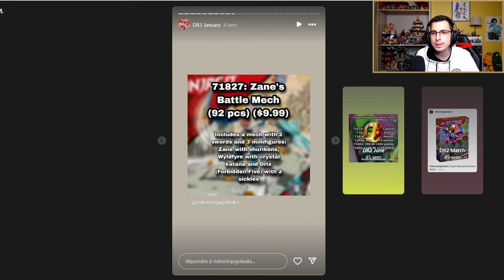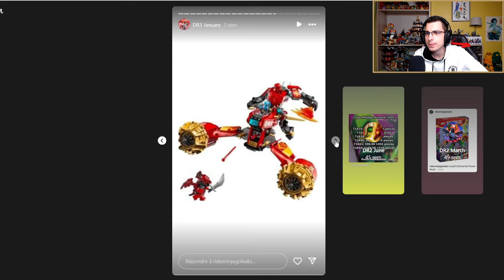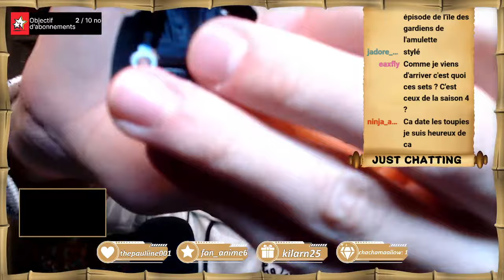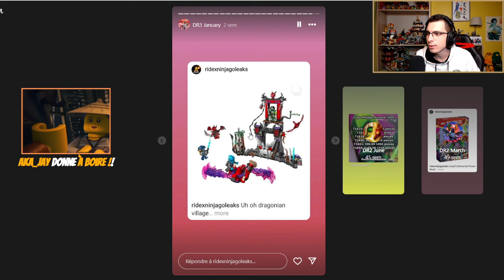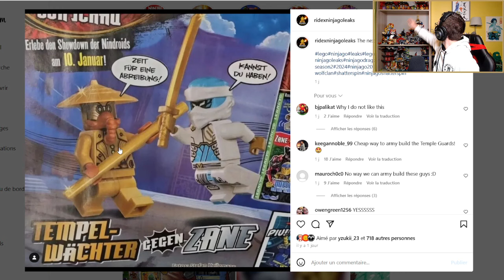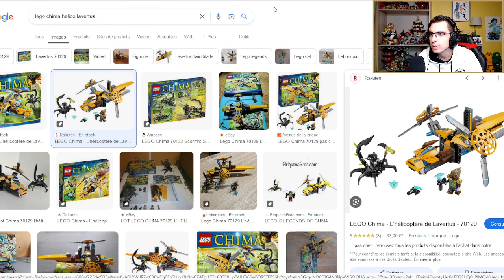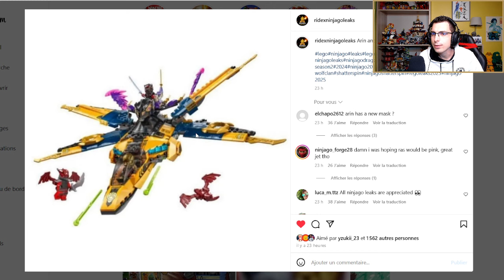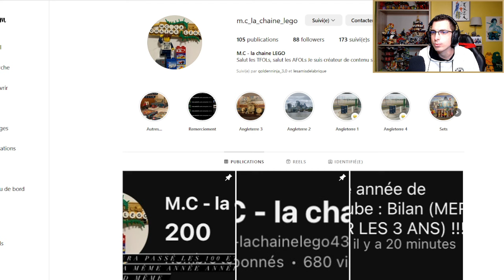L’actualité NINJAGO DRAGONS RISING SAISON 3 , 2025 TOUS LES LEAKS !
Lien de ma chaine Twitch pour les montages Lego !

Bienvenue sur ma chaine Jofrost25 !
Ici tu pourras trouver toutes les informations Lego Ninjago , Lego Masters  et autres !

Next Season 16 !!! New Minifigure !!! and Harry Potter Collector

We can consider this is the We can consider this is the 1st Ninjago season 15 Seabound official teaser trailer leaked !

ninjago​​​​​​season16

Ninjago
Kai
Jay
Cole
Zane
Lloyd
Nya
Sensei Wu
Misako
Nadakan
Morro
Krux
Acronix
Chen
Ninjago Season 14 Intro
Ninjago Season 14 Trailer
Ninjago Season 14
New
New Ninjago
2021
Possession
Sky bound
Tournament of Elements
Hands of Time
Ninjago Sets
Ninjago Lloyd
Ninjago all Lloyd
New Season Trailer
Spinjitzu
Airjitzu
Element
Destiny’s Bounty
Ninjago Movie
Spinjitzu
Airjitzu
Season 5
Ninjago season 14
Lego
Lego Ninjago season 14 release date
Ninjago
MORE NINJAGO VIDEOS COMING SOON.
NINJAGO: SEASON 15 EPISODE 15 & 16 RELEASE DATE
NINJAGO: SEASON 15 EPISODE 15 & 16
NINJAGO: SEASON 15 EPISODE 15
NINJAGO: SEASON 15 EPISODE 15 RELEASE DATE
NINJAGO: SEASON 15 EPISODE 15 FULL EPISODE
NINJAGO: SEASON 15 EPISODE 15 ENGLISH
NINJAGO: SEASON 15 EPISODE 16
NINJAGO: SEASON 15 EPISODE 16 ENGLISH
NINJAGO: SEASON 15 EPISODE 16 FULL EPISODE
NINJAGO: SEASON 15 EPISODE 16 RELEASE DATE
NINJAGO: SEASON 15 EPISODE 15 AND 16
NINJAGO: SEASON 15
NINJAGO: SEASON 15 ENGLISH
NINJAGO
LEGO
LEGO NINJAGO
NINJAGO SEASON 16
NINJAGO SEASON 16 LEAKS
NINJAGO SEASON 15 LEAKS
NINJAGO LEAKS
LEGO LEAKS
NINJAGO VIDEO
NINJAGO FAN
NINJAGO ENGLISH
NINJAGO FULL EPISODE
NINJAGO ENGLISH EPISODE
Tournament of Elements
Hands of Time
Ninjago Sets
Ninjago Lloyd
Ninjago all Lloyd
New Season Trailer
Spinjitzu
Airjitzu
Element
Destiny’s Bounty
Ninjago Movie
Spinjitzu
Airjitzu
Season 5